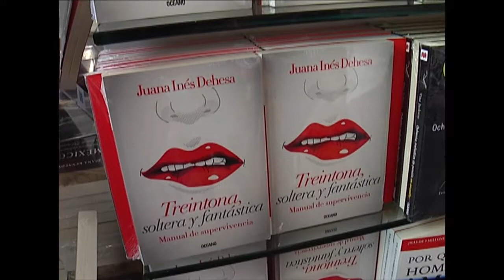Treintona, soltera y fantástica